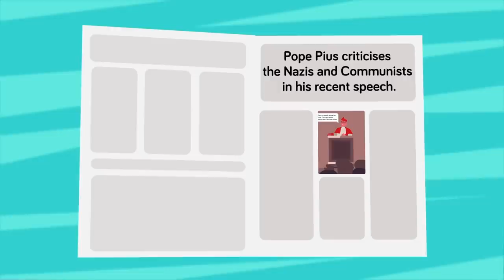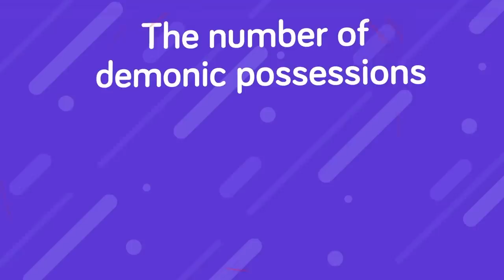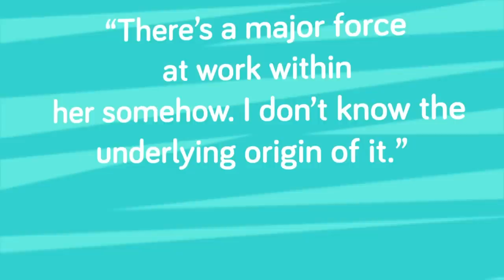Sinister History The Vatican Won't Talk About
It’s the most powerful religious organization in the world, and they warn that just watching this video could open you to demonic possession.  These are the darkest secrets and conspiracy theories of the Vatican.